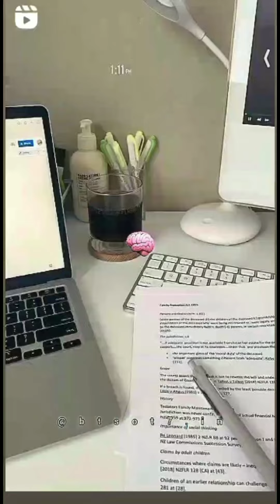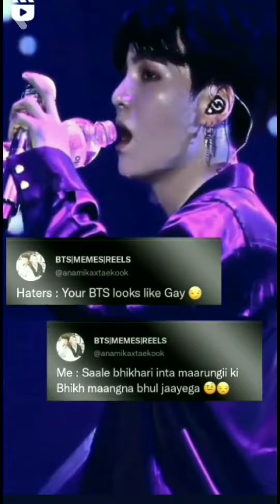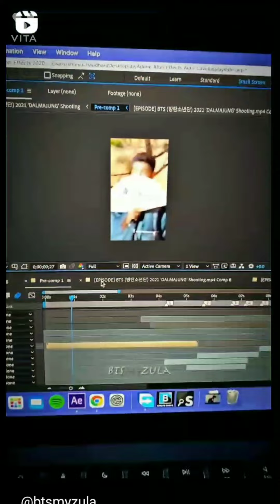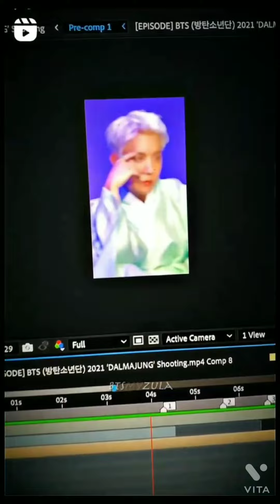BTS tik tok / Instagram video compilation 🥵🥵